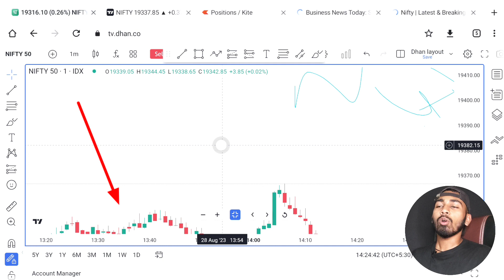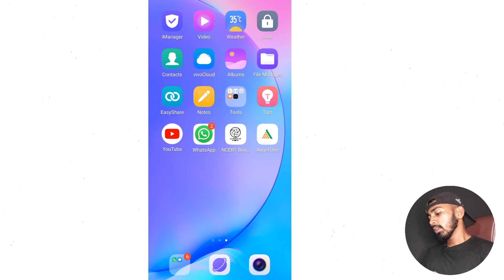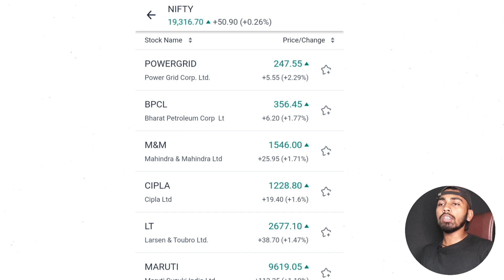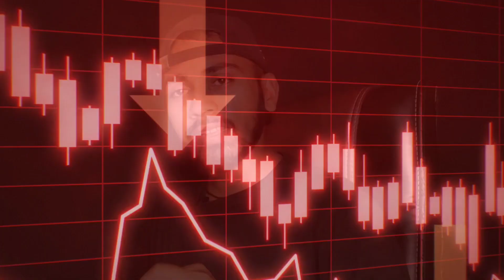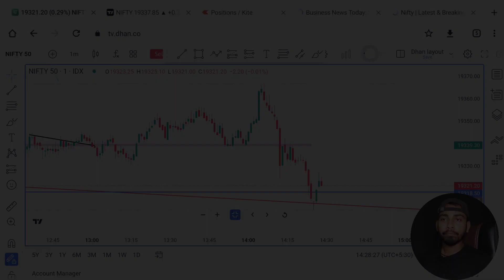आप क्या देखकर Trade करते हो /Number या Chart 🔥Crazy Wala Tech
Bohot se logo ko hamne dekha hai ki number dekhkar kewal trade karte hai chart dekhkar nhi karte hai to isi ke baare me hamne explain kiya hai

Question queries-
how to trade in angel one app, how to trade in angel one app in hindi, how to trade in commodity market, how to activate commodity trading in icicidirect, trading kaise sikhe basic se 2023, trading kaise sikhe basic se pushkar raj thakur, trading kaise sikhe sandeep maheshwari, trading kaise sikhe in hindi 2023, trading kaise sikhe in hindi full course, candle pattern analysis episode 1 ghanshyam tech, candle making at home for beginners for business, crazy wala tech

My Equipments 👇
Black parda
RGB light
Powerbank for Ring Light
Redmi Pad For Trading